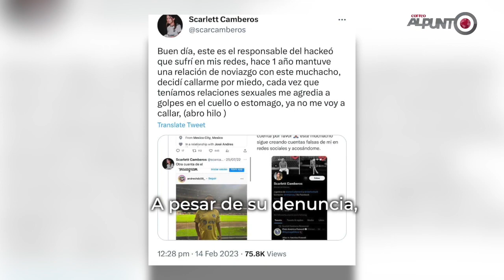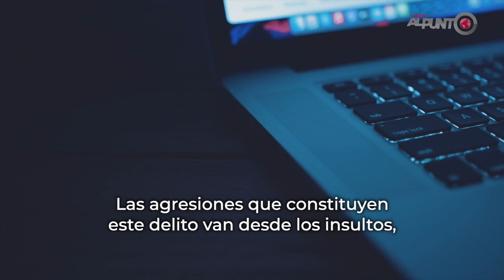Tarjeta roja a la violencia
La historia de la futbolista de 22 años evidenció la vulnerabilidad a la que están expuestas las jugadoras de la Liga MX Femenil. Al caso de Scarlett se han sumado otros, todos con semejante desenlace.